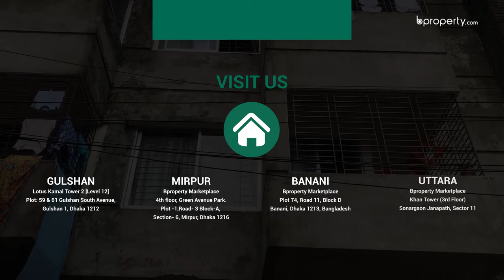Startling 1,700 Sq. Ft. Flat in Khilgaon | Flat for Sale in Dhaka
Do you want to live in a home that has great restaurants, shopping malls, and all other necessary facilities nearby? Then this 1,700 flat in Khilgaon is exactly what you are looking for. Experience all the luxuries of a modern life, rolled into an affordable package. for more information about the property or call